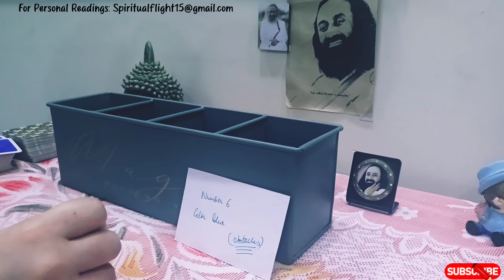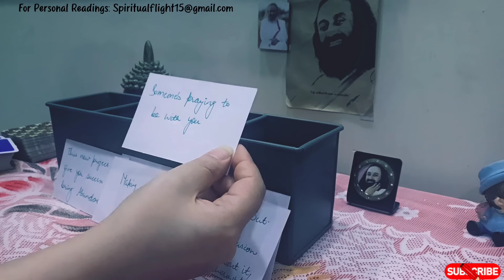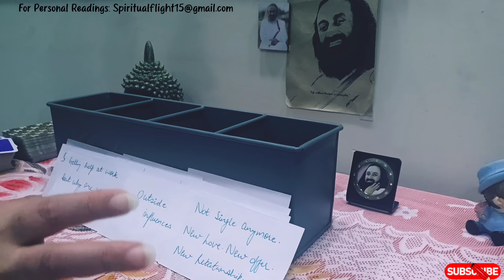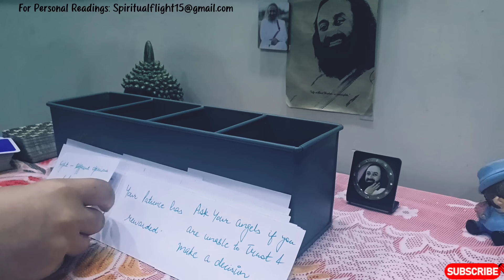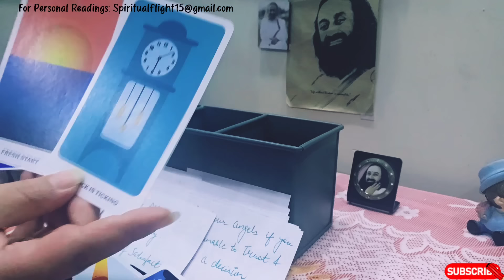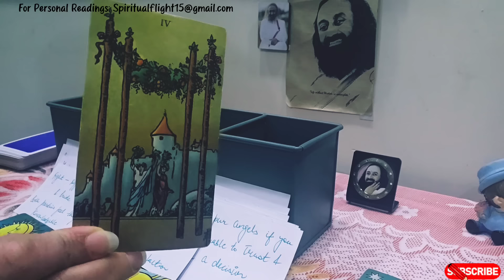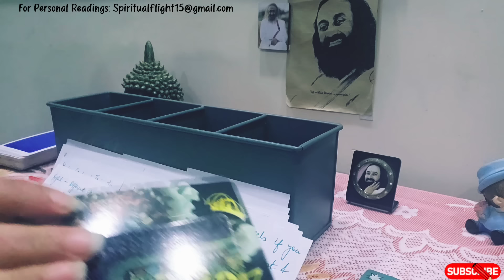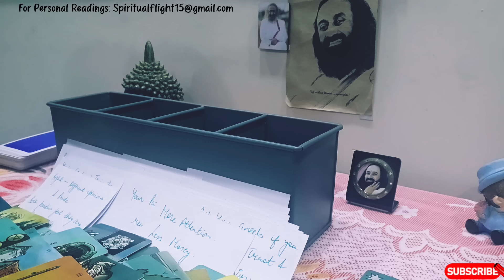LIBRA- "THIS CONVERSATION WILL END THE NO CONTACT FOREVER BUT YOU NEED TO KNOW SOMETHING ASAP😲💊" SEP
Libra General Reading September(10-11)